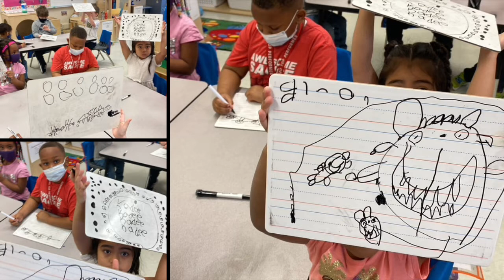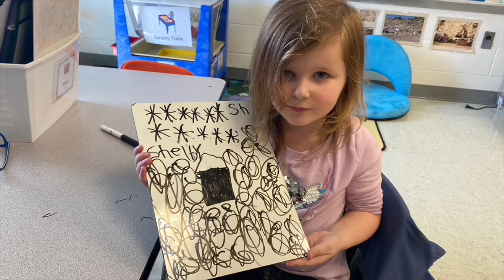Fruitland Graffiti video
Having fun with the students at Fruitland Elementary in Wicomico County Marylabnd. Every class I have the pre-K through 2nd grade students write their name in Graffiti. It's a great way to be creative and practice handwriting skills with no pressure. Thank you to Mrs Eskridge, Ms. Martino, Ms. Bisker  , Mrs Anderton, Ms. Gilmore and Mrs Harper